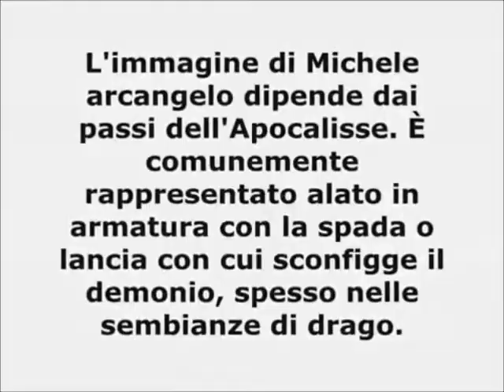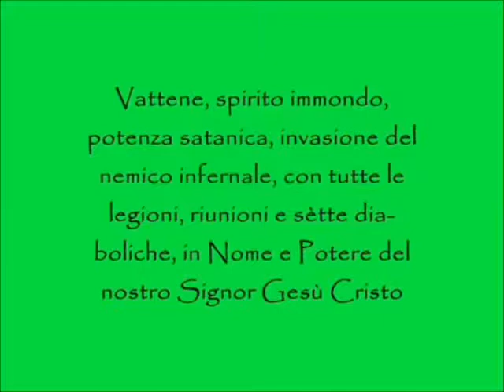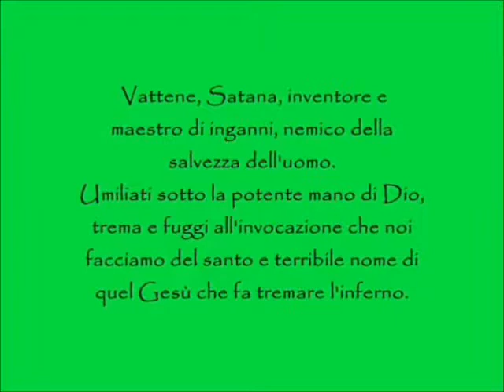SAN MICHELE ASSISTICI NELLA LOTTA